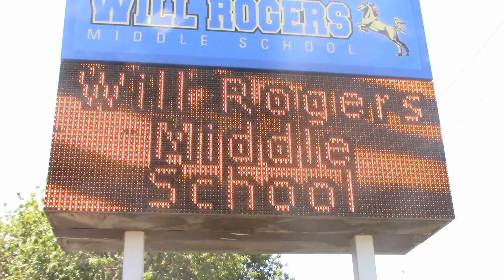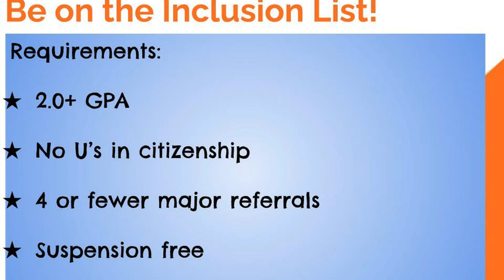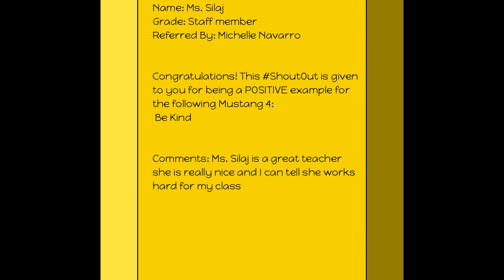April 10, 2023 MMN